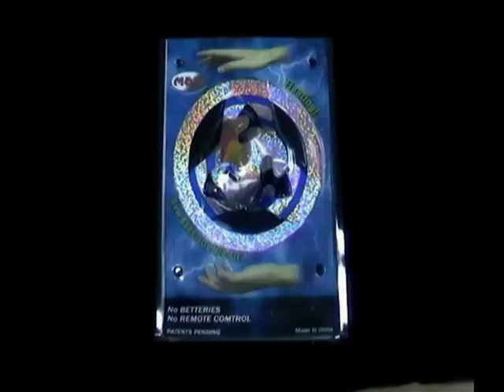Floating Secret !!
Can you master the magic of the Floating Secret ?
How does it hover and float all around you !! Confound all people !!
No batteries or remote control needed. Static electricity ? Magnetism ? Psychic powers ? it is an illusion ?? It is a miraculous escape ??
It is a Flying Secret !!
To find out how it flys in air, you will have to pick one up for yourself !
Only you will know how it works. Detailed instruction inside.

It is an illusion ??
No batteries or remote control needed.
Static electricity? Magnetism? Psychic powers?
It is a Miraculous escape ??